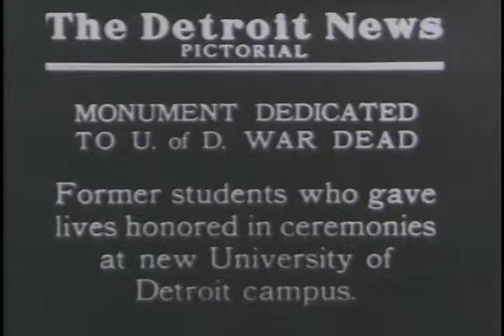University of Detroit War Dead Memorial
A war monument is dedicated at the University of Detroit honoring the students who gave their lives in WWI.  Edwin Denby former Secretary of the Navy spoke to the crowd, and a military salute follows.

Ref: S164